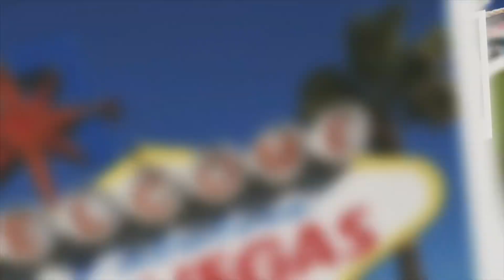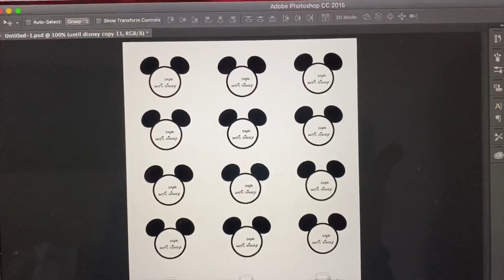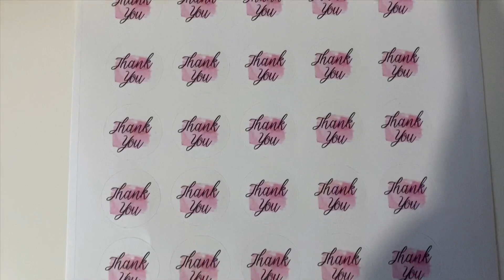Weekend Vlog | Episode 15 | 29, 30 & 31 August 2020 | Drone Flying & Train Room Update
We thought in this current climate we’d have a go at weekend vlogs.  See what we got up to this weekend.

Our Etsy Store